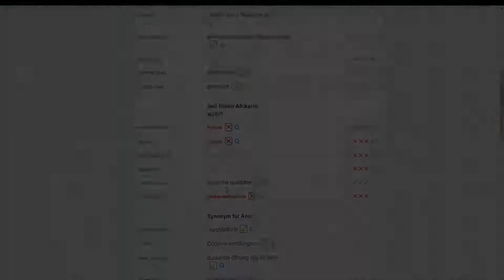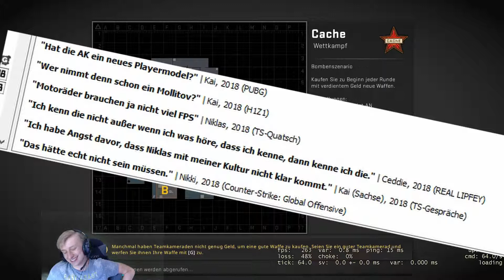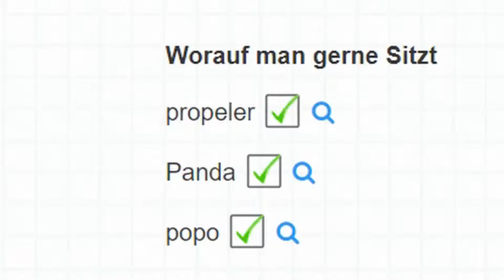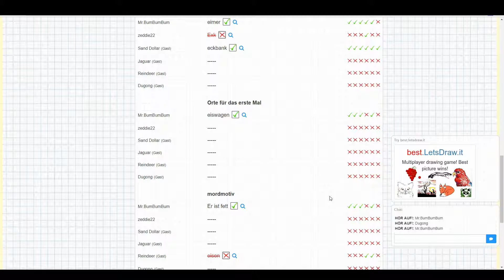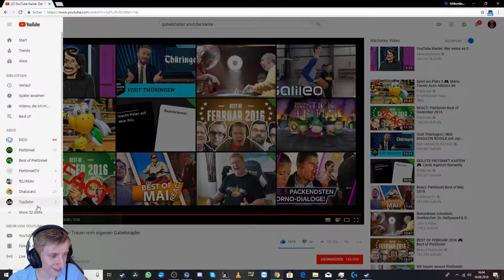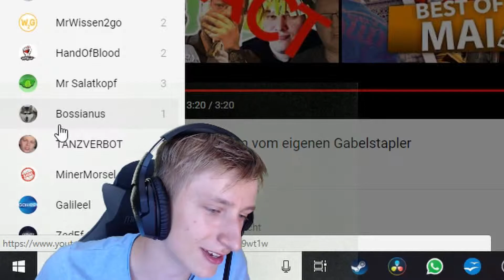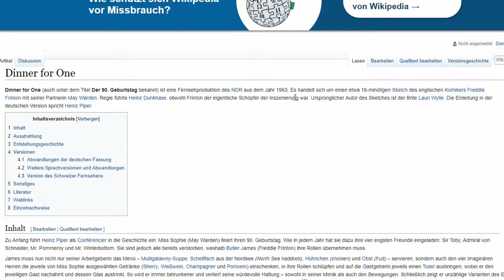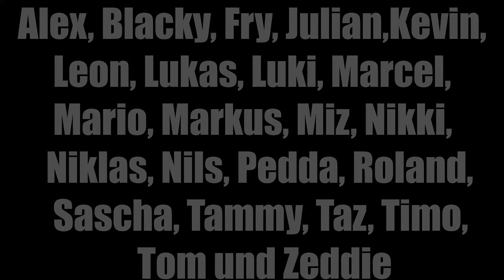Best of MrBumBumBum #7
Danke an:

Alex
Blacky
Fry
Julian
Kevin
Leon
Lukas
Luki
Marcel
Mario
Markus
Miz
Nikki
Niklas
Nils
Pedda
Roland
Sascha
Tammy
Taz
Timo
Tom
Zeddie

Anno Domini Beats - Archetype
Audionautix - Panama Hat No Voice
Ghost'n'Ghost - Alright
John Deley and the 41 Players - Sour Tennessee Red
Jeopardy Theme
The Green Orbs - The Muffin Man (Instrumental)
Vengaboys - We like to Party!